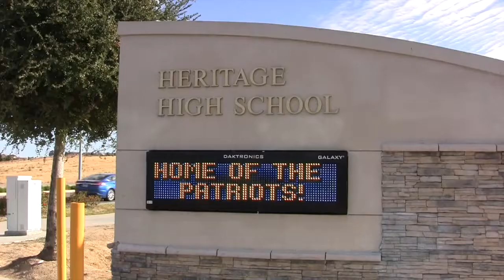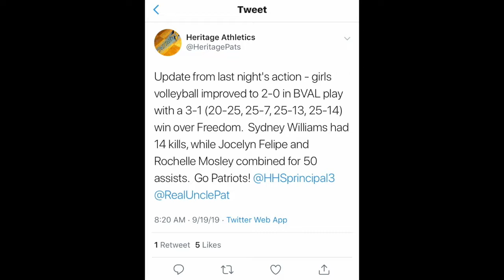Heritage High School: Girls Varsity Volleyball 9-18-19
Heritage Highlights : 9-18-18.
Girls Varsity Volleyball Highlights vs Freedom.
High School Sports Highlights!